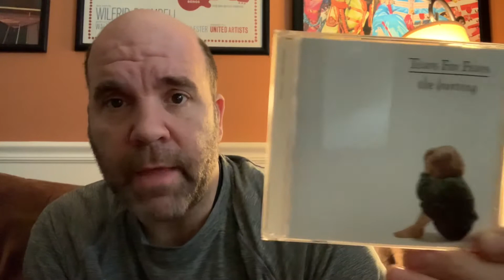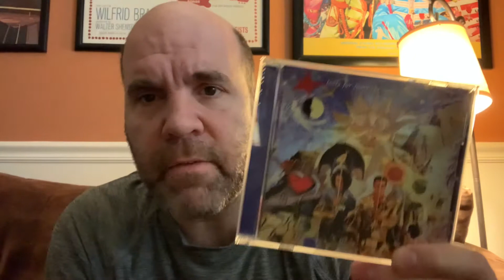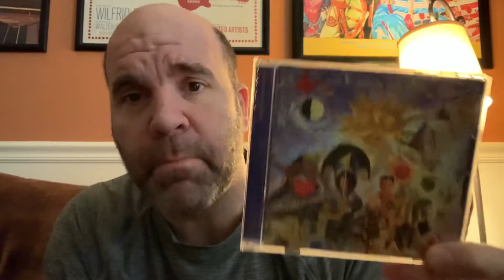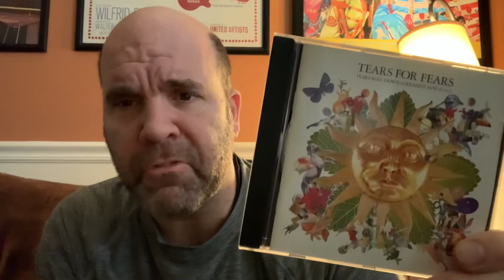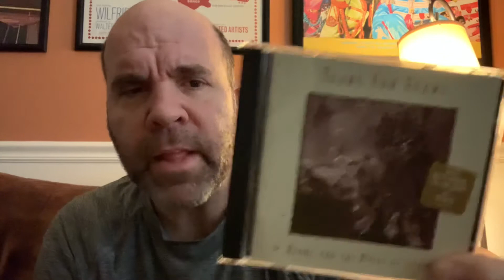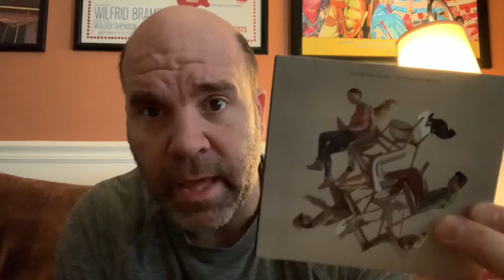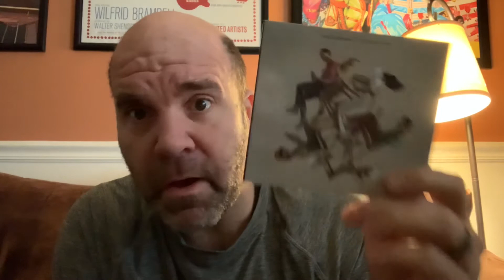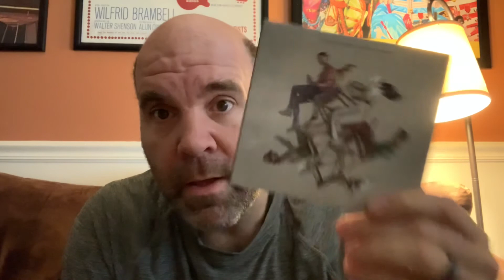Ep #640: Tears for Fears CD Collection and The Tipping Point Review